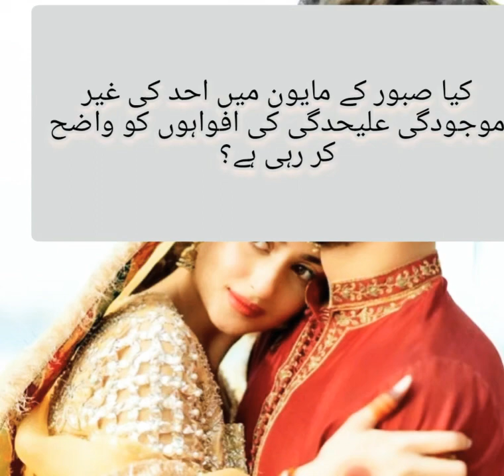Is Ahad’s Absence In Saboor’s Mayun Clarifying Rumors of Separation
Celebrity gossip, celebrity pictures and photos, stars and their lives.Celebrity gossip with a twist. Have you ever seen a celebrity gossip video that's not something you've ever seen before? This is what I do when I can't think of another way to show you something new.Hot celebrity gossip, gossip and scandals, latest news and the hottest stories...all in one place. کیا صبور کے مایون میں احد کی غیر موجودگی علیحدگی کی افواہوں کو واضح کر رہی ہے؟